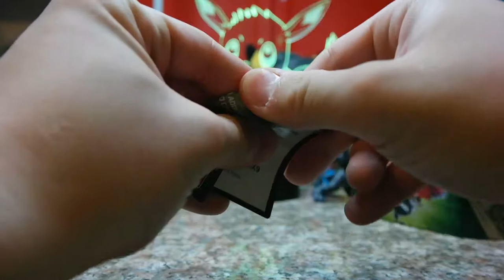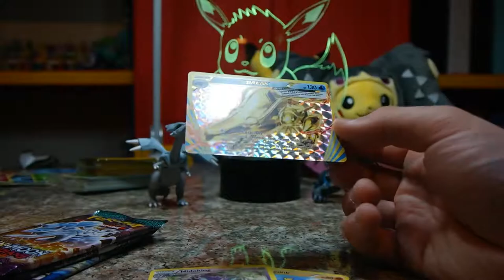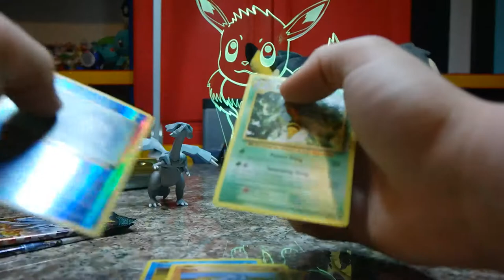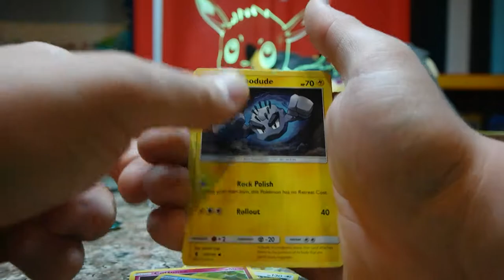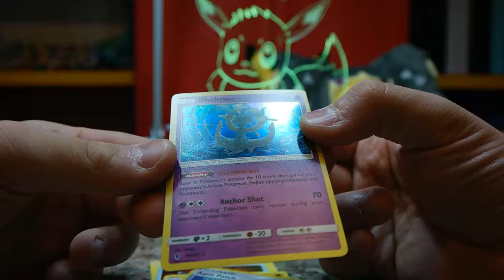TPO #49: Tapu Bulu GX Tin